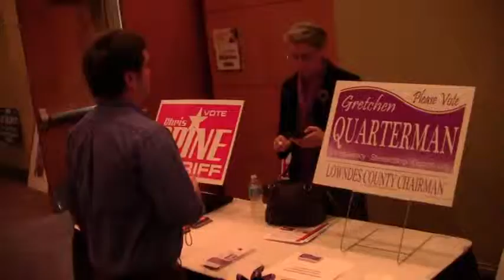Gretchen setting up @ HBA 2012-10-18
Candidates Forum, The Home Builders Association of South Georgia (HBA)
Franklin Bailey Valdosta, Lowndes County, Georgia, 18 October 2012.